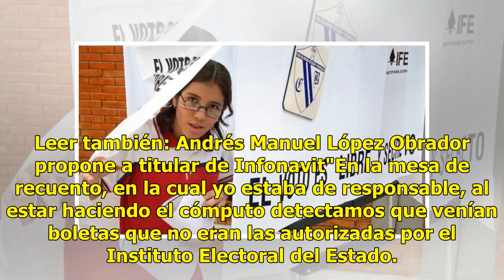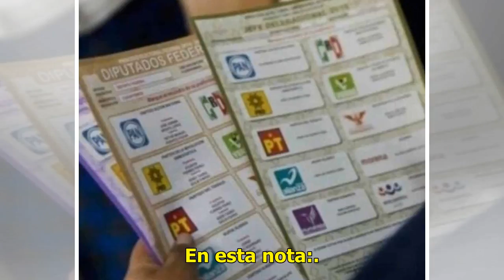Detectan boletas falsas a favor del PRI en Puebla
Puebla.- Nueve boletas apócrifas en favor del candidato del PRI a la Alcaldía de San José Miahuatlán fueron detectadas durante el conteo supletorio, en el Instituto Electoral del Estado (IEE) de Puebla. Leer también: Todos los jóvenes que deseen asistirán a universidad: AMLOLa consejera electoral Lu...